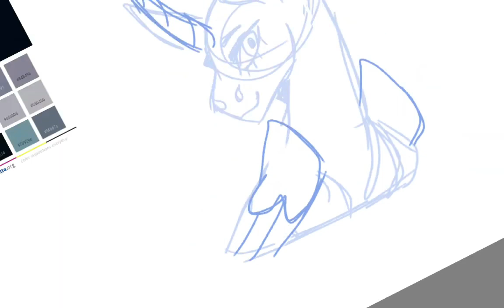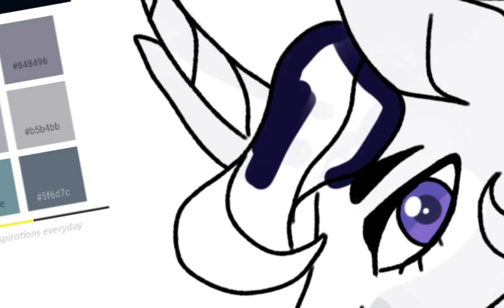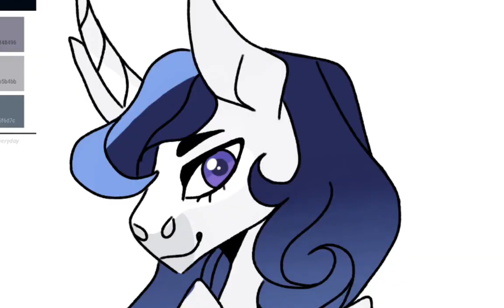[UnknownVerse - Speedpaint] Celestia headcanon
~~ Read me, I answer questions ~~
                  Quick little speedpaint i did on my tablet, this is just a concept but i really do love the colours!

~~ Works ~~
Samsung Galaxy Tab A 10.1" Tablet
Program/App: Autodesk Sketchbook
Recording and some editing all done by Autodesk Sketchbook
Editing: Wondershare Filmora X
Time Taken: Around 3-ish hours